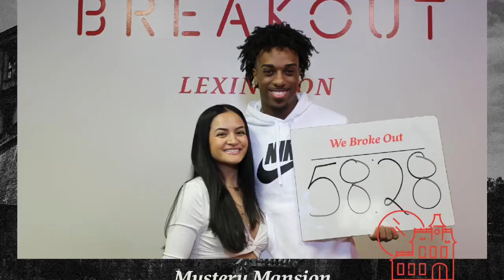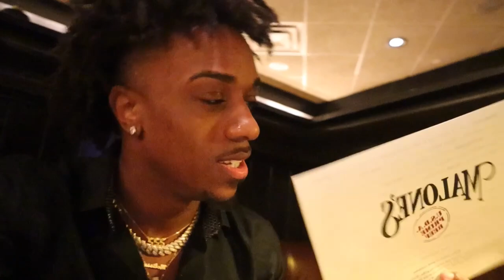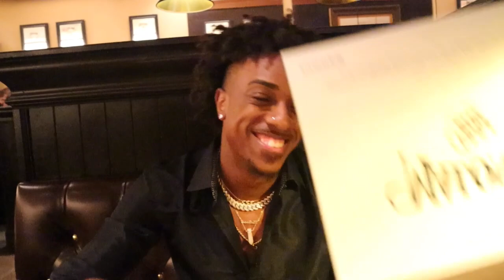3 Month Anniversary Vlog ❤️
𖨆♡𖨆